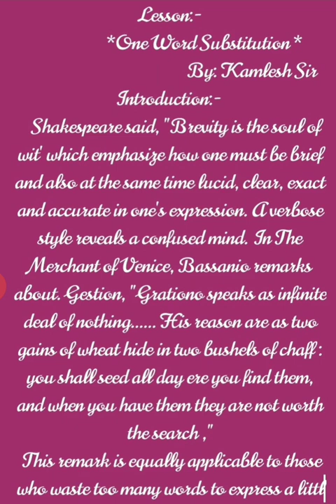One Word Substitution: by Kamlesh Sir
Lesson:-
                  *One Word Substitution *
                                           By: Kamlesh Sir
Introduction:-
Shakespeare said, "Brevity is the soul of wit' which emphasize how one must be brief and also at the same time lucid, clear, exact and accurate in one's expression. A verbose style reveals a confused mind. In The Merchant of Venice, Bassanio remarks about. Gestion, "Grationo speaks as infinite deal of nothing. His reason are as two gains of wheat hide in two bushels of chaff : you shall seed all day ere you find them, and when you have them they are not worth the search ,"
 This remark is equally applicable to those who waste too many words to express a little idea. There is little sense 8n their nonsense and they fail to impress others. They use a dozen words where only one can serve the purpose, such purpose badly need the study and practice of one word substitution.
 This chapter helps you to be brief and clear in their expression. This chapter will be useful to you even at later stage when they have to practice the art of précis- writing.
Ex:- 1-A mixture of different metals : Alloy.
2- A van for carrying patients : Ambulance
3:- Parents of parents : Ancestors
4:-- To increase the speed : Accelerate
5:-  Concerned with beauty : Aesthetic

Ok